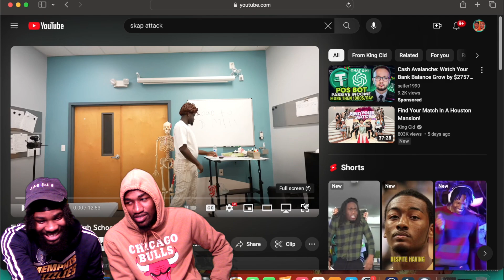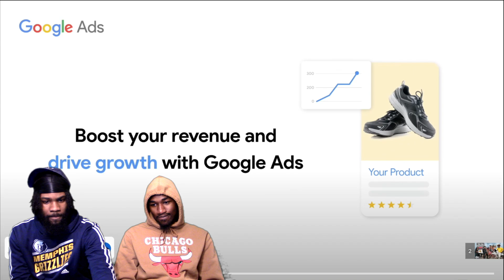King Cid Find Your Match in High School! THIS IS HOW HIGHSCHOOL SHOULD REALLY BE!! REACTION